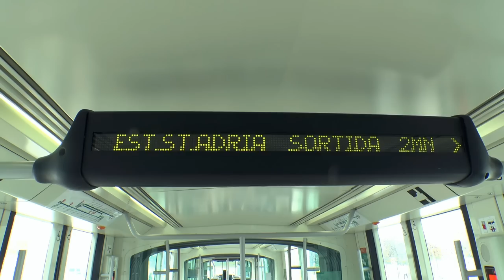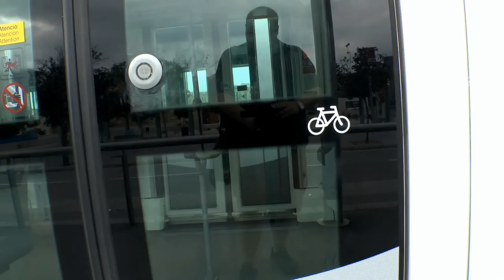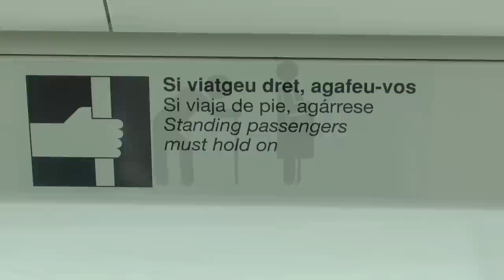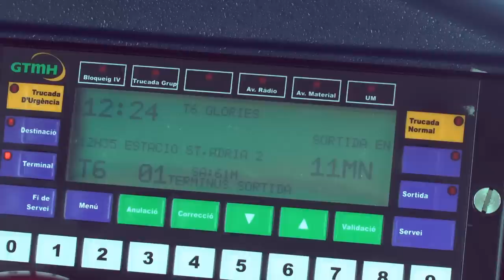Barcelona Tranvía Linea T6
Alstom Citadis 302 at Barcelona line T6. Video includes also interior and cockpit view.